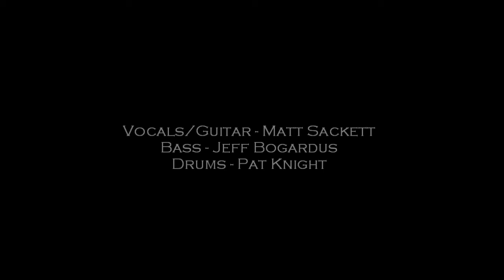Spiro Agnew - Ship of Fools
Spiro Agnew (the band) Earth day 1987 maybe?, Grand Rapids Public Access TV